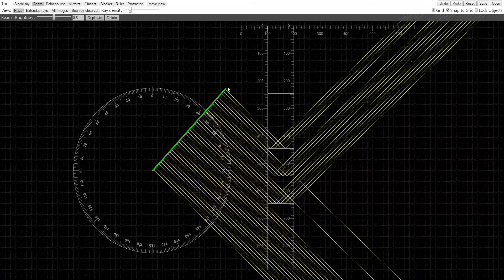Flat Mirror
Ray tracing for flat slats